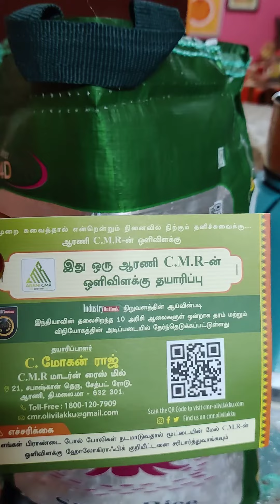😀 Hi everyone ஓளி விளக்கு அரிசி Review